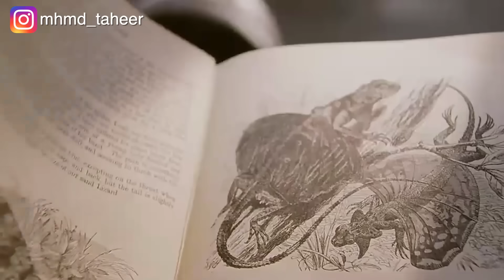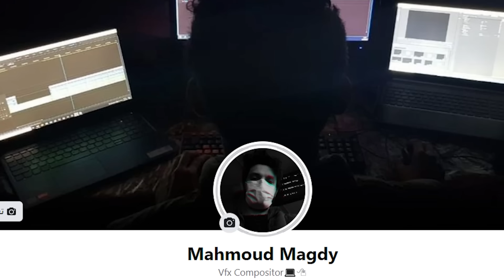طفل بيلاقى حيوان أسطورى شكله غريب.. وبيقرر انه يربيه فى بيته من ورا اهله.. The water horse